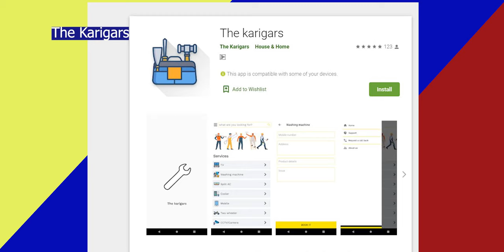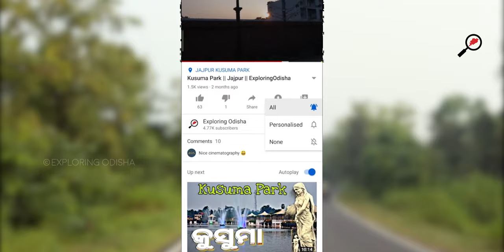BARA BAKHARA Waterfall || Bargarh || Exploring Odisha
ବାରବଖରା ଝରଣା ବରଗଡ ଜିଲ୍ଲାରେ ଥିବା ଦେବ୍ରିଗଡ ଅଭୟାରଣ୍ୟ  ମଧ୍ୟ ରେ ରହିଛି | ଏହି ଝରଣା ସମ୍ବଲପୁର ଠାରୁ ପ୍ରାୟ ୯୧ କି.ମି. ଯାହାକି ଆପଣଙ୍କୁ ପ୍ରାୟ ୨ ଘଣ୍ଟା ୧୫ ମିନିଟ ର ରାସ୍ତା ଏବଂ ବରଗଡ ଠାରୁ ୪୭ କି.ମି. ଯାହାକି ୧ ଘଣ୍ଟା ୧୫ ମିନିଟ ର ରାସ୍ତା | ଯେହେତୁ ଏହି ରାସ୍ତା ଦେବ୍ରିଗଡ ଅଭୟାରଣ୍ୟ ମଧ୍ୟ ଦେଇ ଯାଇଛି ତେଣୁ ସମୟ ସମୟ ରେ ବନ୍ୟ ଜନ୍ତୁ ମଧ୍ୟ ଏହି ରାସ୍ତା ରେ ଦେଖା ଦେଇ ପାରନ୍ତି |
ଏଠାକୁ ଆପଣ ଯଦି ଆସିବେ ଆମ Google Maps ଲିଙ୍କ ତଳେ ଦେଇ ଦେଇଛି | ଆସିବା ସମୟରେ ଏଠାରେ ଲୋକାଲ ଲୋକ ମାନଙ୍କୁ ରାସ୍ତା ପଚାରି ମଧ୍ୟ ଆସିପାରିବେ |

Bara Bakhara waterfall is one of the most scenic places in Bargarh district. It is around 2 hours 15 minutes or 1 hour 15 min  drive from Sambalpur and Bargarh respectively. We have provided the google maps link from Sambalpur to this waterfall you can follow that route and also its better to ask the locals about to route to confirm it. They are very friendly and helpful here. It is preferable to go in a group as this place falls under the Debrigarh  wildlife sanctuary coming face to face with the wildlife can't be neglected.

Keep Exploring :)